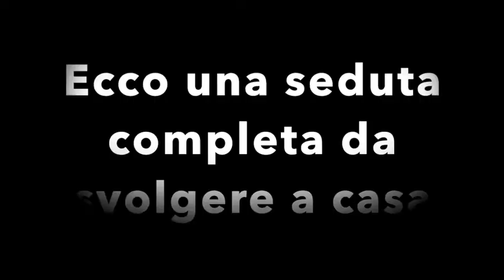Ecco una seduta completa da svolgere a casa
La palestra kinetic ti propone una seduta completa di esercizi per il
tronco, per le game e per gli addominali che puoi eseguire
tranquillamente a casa senza l'utilizzo di nessun attrezzo. Ti
serviranno al massimo un piccolo scalino o una sedia per aumentare la
difficoltà dei tuoi esercizi.

Altri social